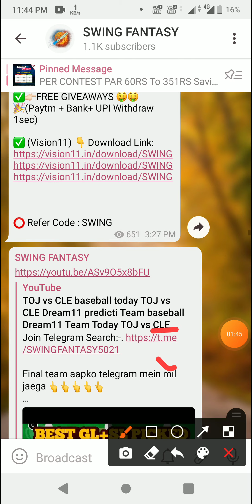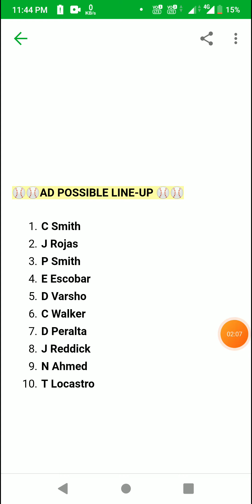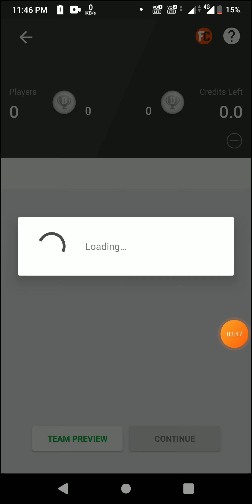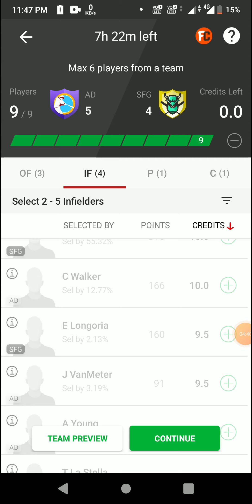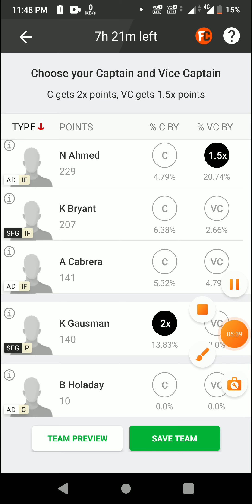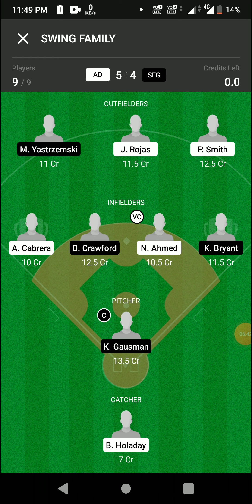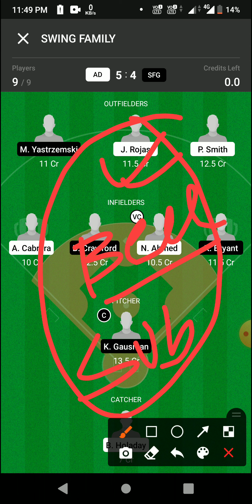AD vs SFG baseball today AD vs SFG Dream11 predicti Team baseball Dream11 Team Today AD vs SFG